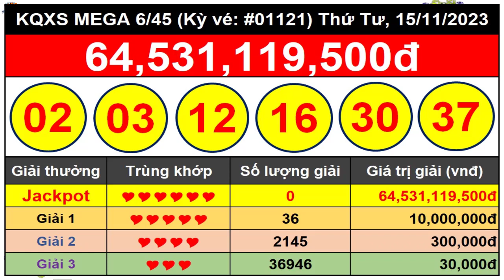Kết Quả Xổ Số Tự Chọn MEGA 6/45 Ngày 15/11/2023 – Vietlott 6/45 - Kỳ vé #01121 – VIETLOTT